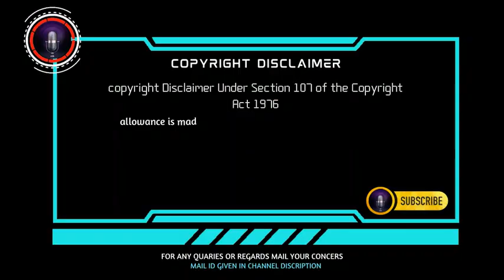Thenkachi ko swaminathan comedy speech | episode 4 | sleeping mode